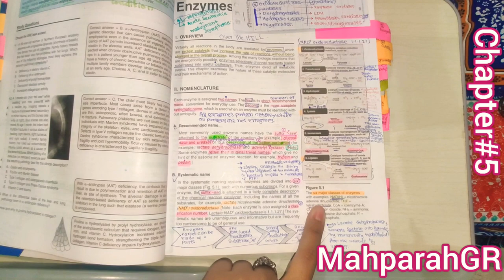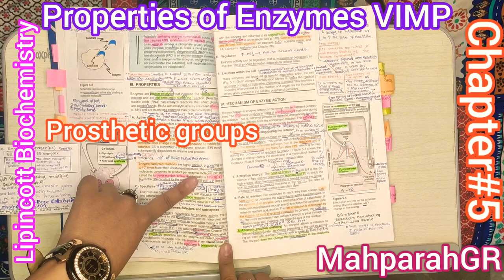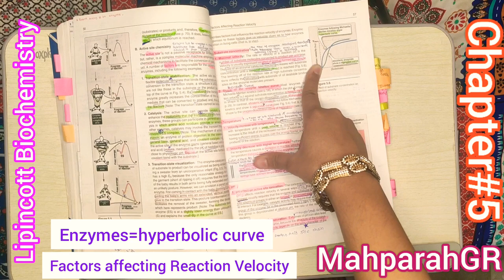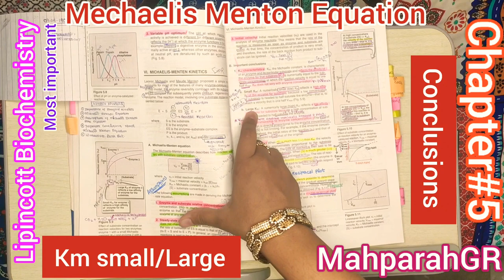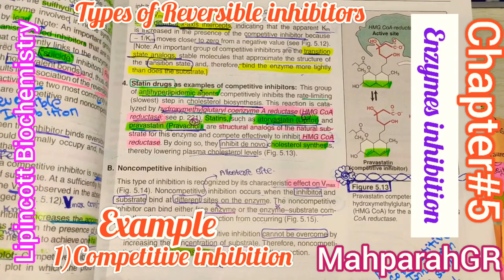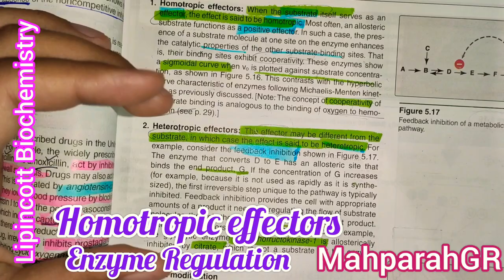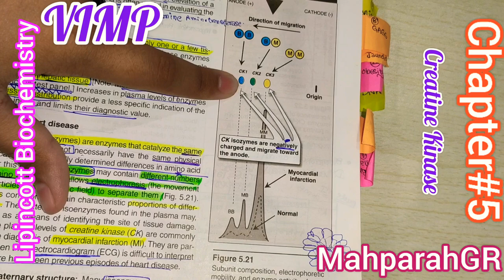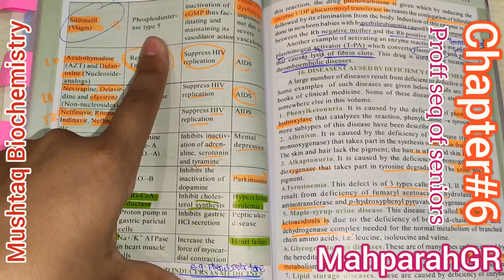Part 2 |Enzymes| From Lipincott and Mushtaq Biochemistry |1st year MBBS